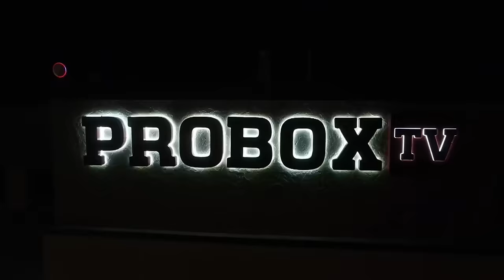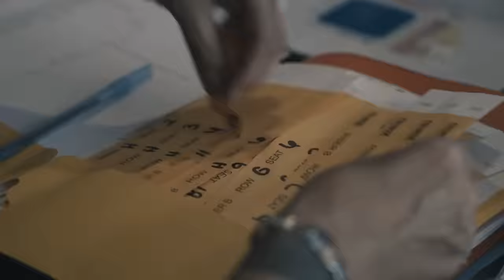The heavyweight division is absolutely stacked! Who will come out on top?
🥊 Heavyweight Showdown: Fury vs. Usyk! Get ready for a titanic clash as Tyson Fury and Alexander Usyk prepare to battle for heavyweight supremacy on May 18th in Saudi Arabia! 🌍💥

Join us as we dissect their strategies, delve into historical comparisons, and ponder the future of the heavyweight division. Who will reign supreme? Fury with his size and mind games, or Usyk with his agility and relentless winning mentality? 🏆🥊

Tune in for expert analysis and predictions. This fight isn't just about the belts—it's about legacy and the reshaping of the heavyweight hierarchy!

ProBox TV - YouTube

00:00 ProBoxTV Intro
01:00 What is Tyson Fury's chances against Usyk
06:30 What is Usyk's best strategy to win
10:00 What does Usyk need to do to win?
15:30 Anthony Joshua's status in the Heavyweight Division